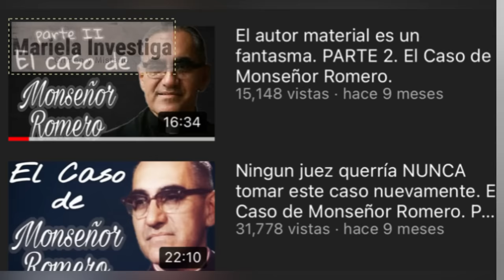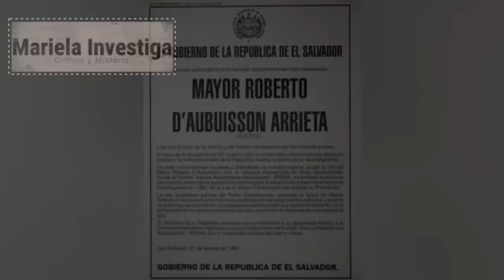El hombre más siniestro de El Salvador // El Caso de ROBERTO D’AUBUISON.